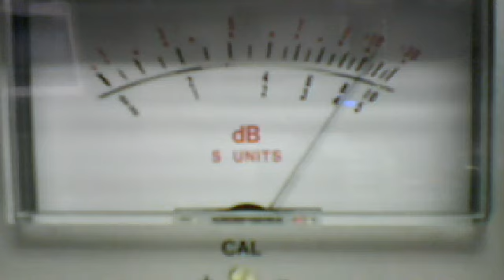SUNDAY SKIPLAND 10/13/13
Many great stations, on different channels. Thanks for coming back to DD.